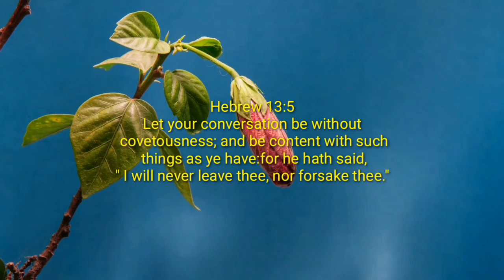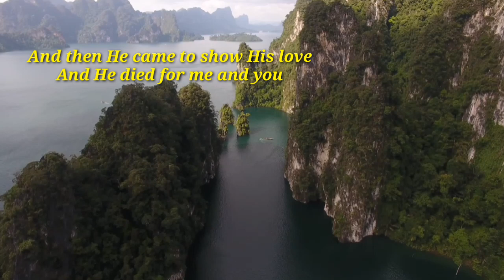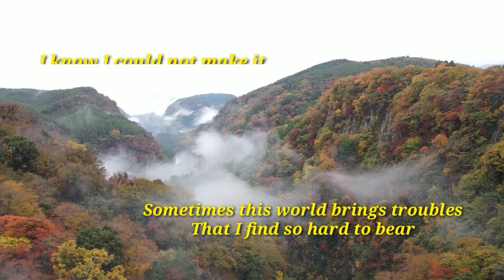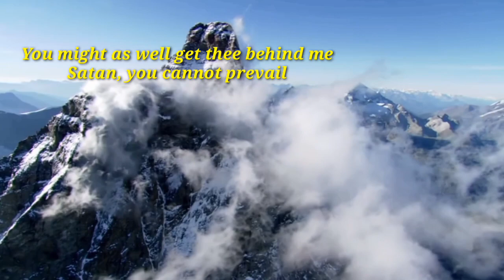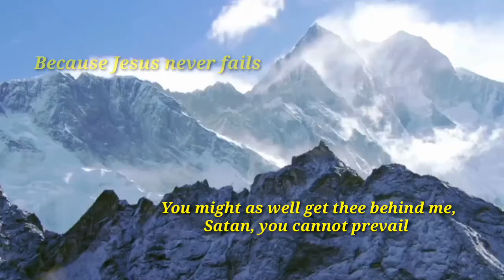JESUS NEVER FAILS (minus one) TRUTH GROUP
WE DON'T INTEND TO INFRINGE THE COPYRIGHT OF THE OWNER OF MUSIC,COMPOSITION AND VIDEOS.THIS IS FOR PRAISE AND WORSHIP PURPOSES ONLY.

COMPOSER                  :Gary Driskell
Originally song by        : Truth Group
ARRANGED BY              :Jay Rouse
EDITED BY                     :CHERRY BETH GENON JOLORO
BACKGROUND VIDEOS: PEXEL.COM

   ENJOY SINGING AND PRAISNG GOD